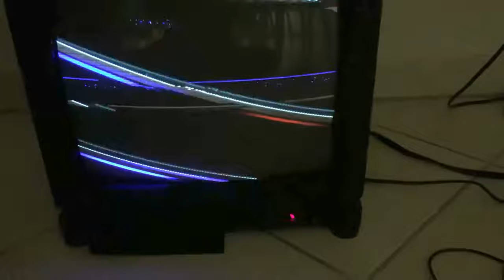raspberry pi (b+) to old crt (black, yellow) with composite (RC)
You can see some changes in the video
i use raspberry pi (1) b+ with retropie-4.3-rpi1_zero
i use the option/configuration sdtv_mode=2
but still bad/no correct video output